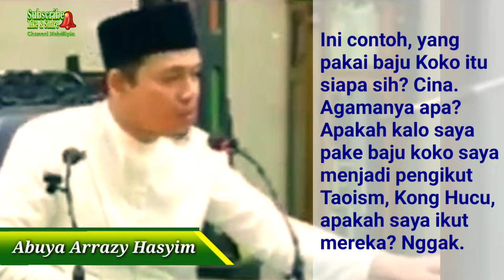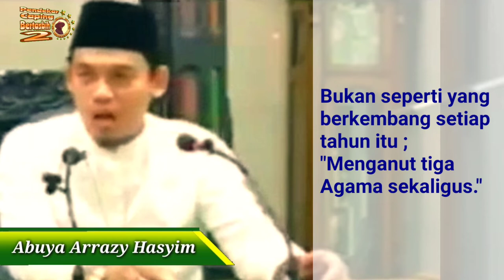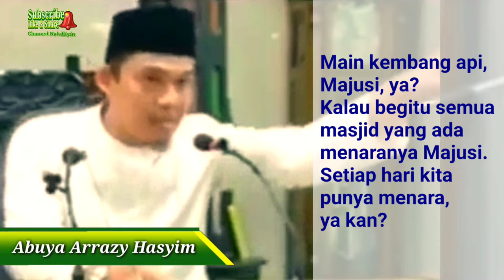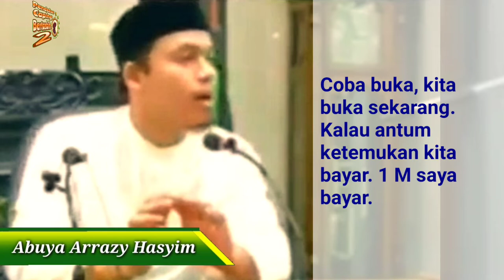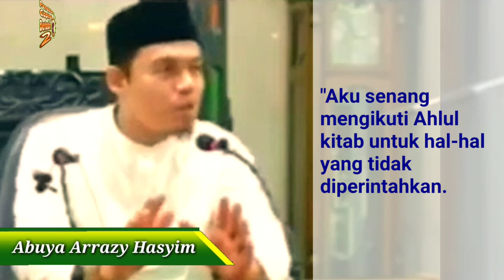Merayakan Tahun Baru dan Tasyabbuh (Arrazy Hasyim)